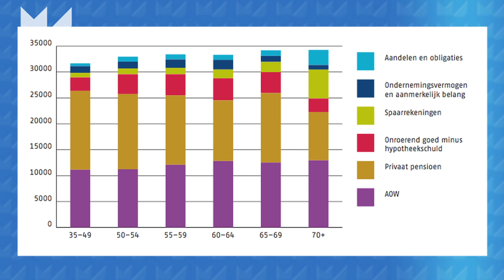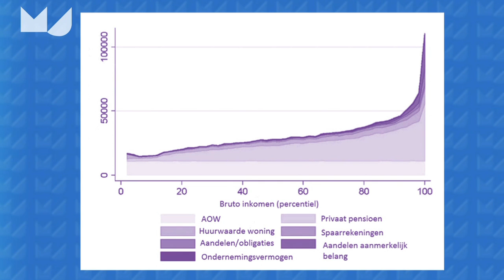Marike Knoef over variatie in de pensioenopbouw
20-30% bouwt te weinig pensioen op, met name zelfstandigen en gescheiden mensen stelt Marike Knoef, universitair docent economie Universiteit Leiden.
In de Netspar Brief "Veel variatie in de pensioenopbouw van Nederlandse huishoudens" stellen onderzoekers Marike Knoef, Kees Goudswaard, Jim Been en Koen Caminada dat de verschillen in pensioenopbouw groot zijn. Ongeveer 30% zal een pensioen hebben van minder dan 70% van het huidige inkomen, zelfs 20% van de mensen gaat tekort komen op de minimale consumptiebehoeften die zij aangeven te hebben.
De grote variatie pleit volgens de onderzoekers voor meer flexibiliteit en maatwerk bij de pensioenopbouw.